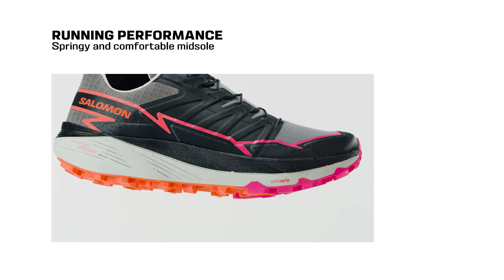Trail Running Thundercross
Salomon